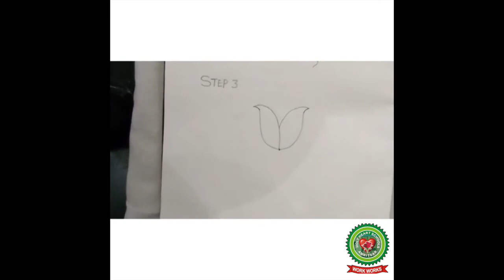How to draw Lily|Class 2|Holy Heart Schools|May 18 2020